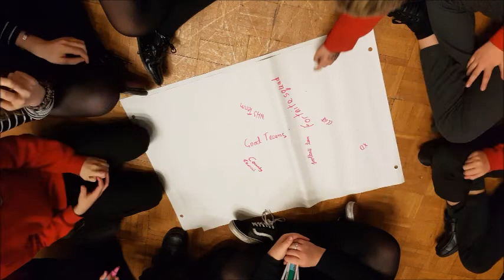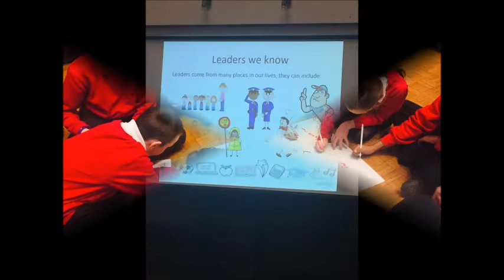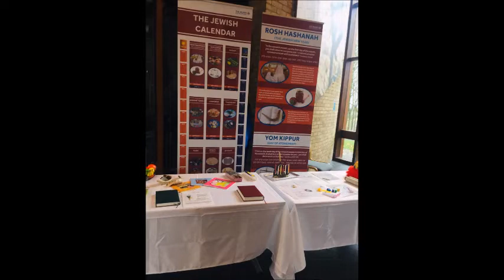2018-11-28 Year 5 'Be The Change' Lancaster Uni Trip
Our year 5 class had a superb day at Lancaster University, taking part in lots of team building activities and learning about teamwork and leadership. A huge thanks to Nik and Mark and the Lancaster University Student Union.